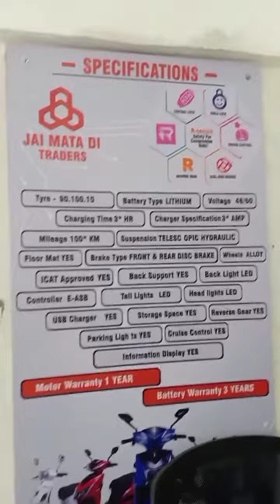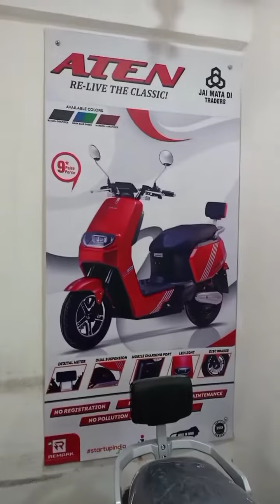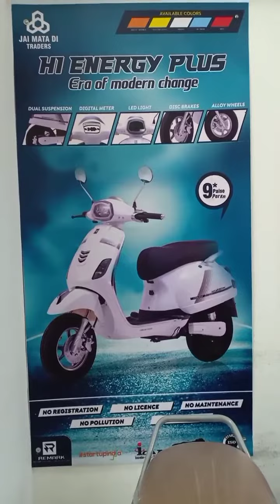Electric Bike Showroom, Pune(Narhe)👌 ⚡🛵🏍️🤩Remark- Indian Brand